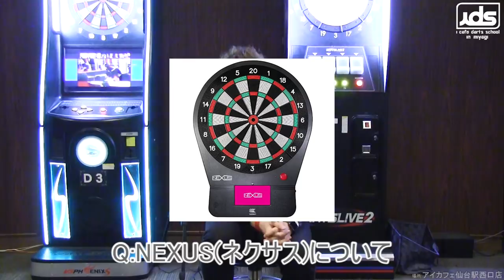【ダーツ】ids Challenge-質問コーナー-【小野恵太】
２０１９年１月１６日アイカフェ仙台駅西口店で行われたids Challenge。ゲストは小野恵太プロです。
質問コーナーを撮影しました。

※一部修正しました。